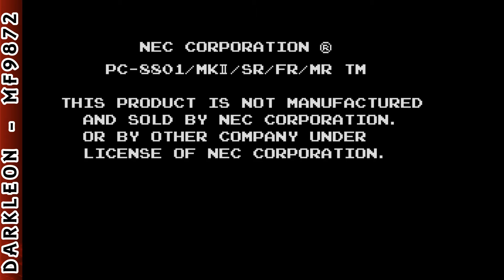Nec Pc-88 - 100yen Disk 1 - Shooting Master 86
DESCRIPTION
100 Yen Disk is a Miscellaneous game, developed and published by Onion Soft, which was released in Japan in 1986.